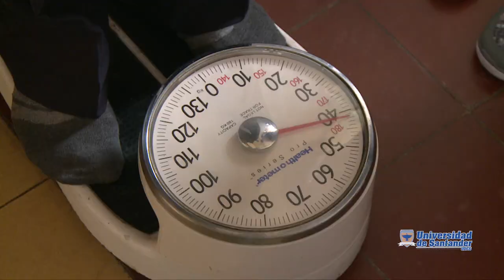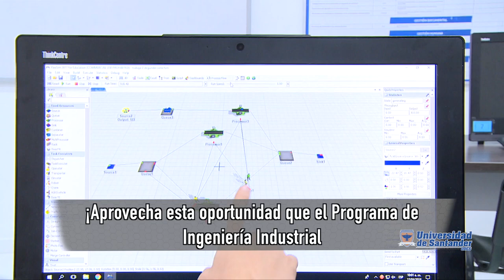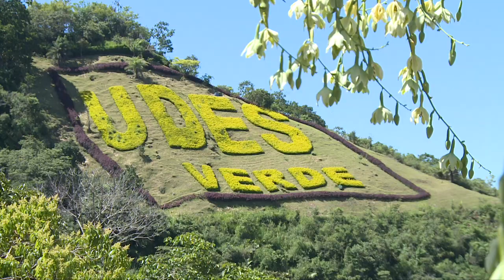MultitUDES || "Actividad física, una solución a problemas de salud" capítulo: 45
Emisión: Canal TRO junio 3 de 2018
TTP: 27:51 segundos
Audio: 16 bits stereo

El siglo XXI trajo consigo dos problemas al mundo: el sedentarismo y la obesidad. Esto se relaciona con el gran avance tecnológico que exige cada vez menos esfuerzo en las tareas cotidianas.

Por hoy queremos preguntarle… ¿Está seguro que se ejercita lo suficiente?... de acuerdo a la Organización Mundial de la Salud, la inactividad física es el cuarto factor de riesgo en lo que respecta a la mortalidad mundial; y el 23 % de los adultos y el 81 % de los adolescentes en todo el mundo, no realizan, ningún tipo actividad física a diario. Realizar ejercicio regularmente ayuda a mantenernos en forma; también ayuda a preservar una buena salud en general. Si en cambio, se lleva un estilo de vida sedentario, los riesgos de padecer diferentes problemas y enfermedades se incrementan exponencialmente.

Cada vez son más las personas que abandonan el hábito de hacer ejercicio a causa del poco tiempo libre del que disponen, de alguna lesión o, incluso, por simple pereza. Sea por la razón que sea, dejar de hacer ejercicio por completo, puede causar múltiples problemas de salud.

MULTITUDES
Universidad de Santander - UDES

Rector General
Jaime Restrepo Cuartas

Secretario General
José Asthul Rangel Chacón

Vicerrectora Administrativa y Financiera
Omayra Nelly Buitrago

Ruth Mira González Neira

Dirección General
Ruth Mira González

Producción General
Fredy Armando Herrera Bueno

Realización e Investigación Periodística
Daniela Rangel Villamizar
Shirley Peña Pabón

Fotografía
Edgar Esparza
Fredy Herrera

Editor y Camarógrafo
Edgar Esparza
Fredy Herrera

Locución
Alexander Mantilla Guerrero

Estudiante Programa de Mercadeo y Publicidad
Mayra González

Aníbal Morales
Director de Producción y Programación
Canal TRO

Ludy Páez Ortega
Gerente Canal TRO

Música Autorizada
Sayco - Acinpro

Para
CANAL TRO